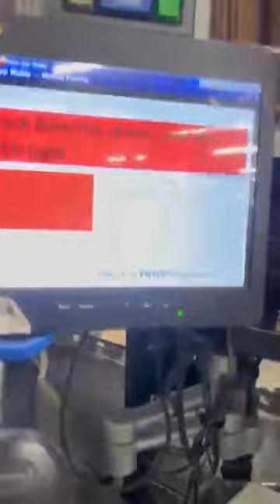📦Asi es la INSTALACION PRINCIPAL de AMAZON • NYC • EEUU